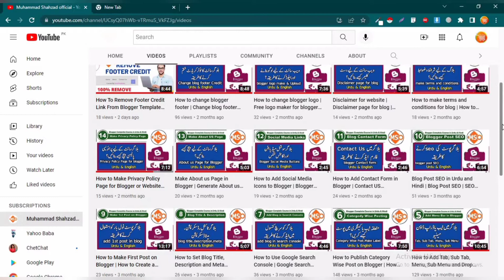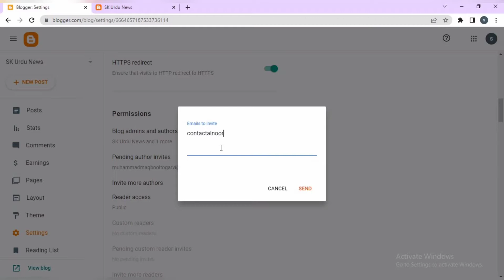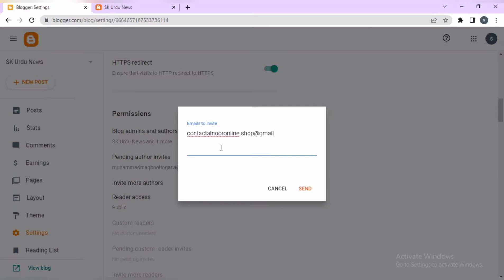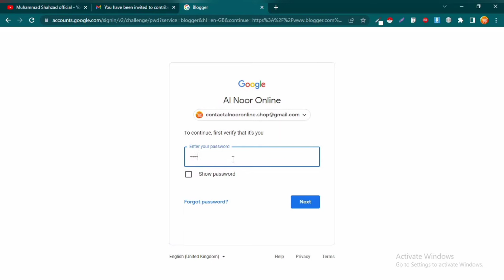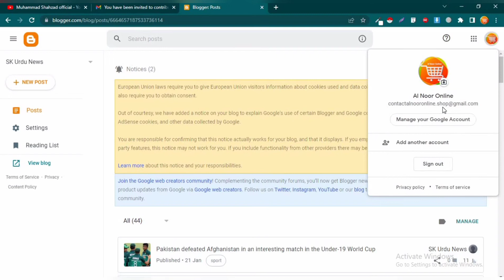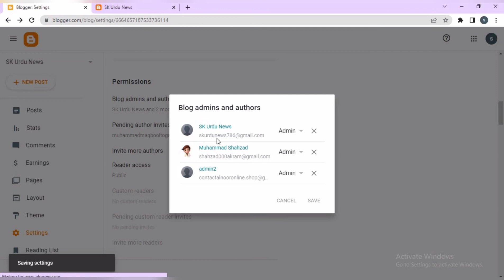How to Add Multiple Admin in Blogger How to Create Multiple Users on Blogspot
Here how to invite people to collaborate on your blog in Blogger.com

The role could be different, such as Admin, Moderator, or author.

so just follow these steps.

Hello friends! in this video tutorial your will learn about how to add social media button in blgger. If social media button added on your blog, your visitors can join you on social media platform.
In any custom blogger theme some social media button added by defaults. According to your requirement you can change social media button and links. Following topics have been covered in this video.

Blogger Social Media Buttons
How to Add Social Media Icons to Blogger
 @Muhammad Shahzad official